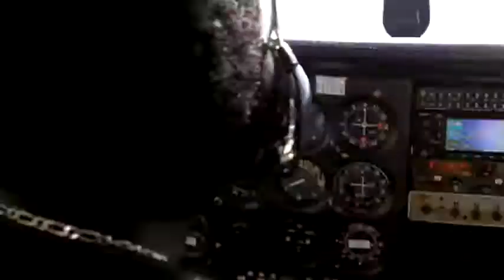KEYW / KMTH.MOV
KeyWest (KMTH) touch and Marathon (KMTH) full stop